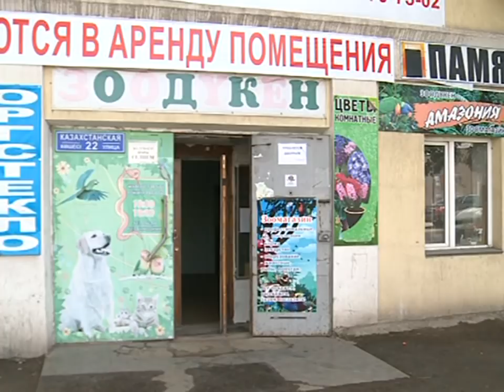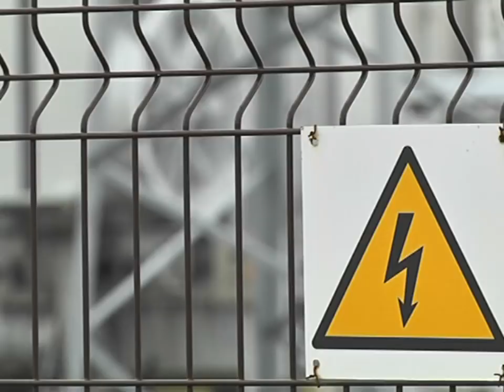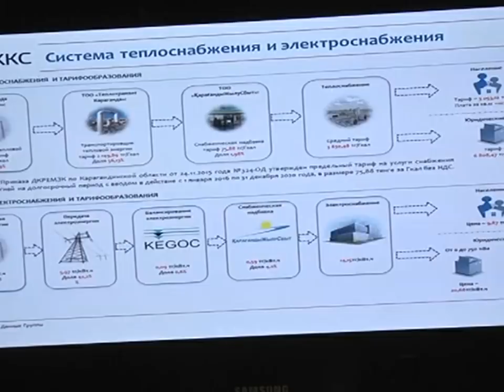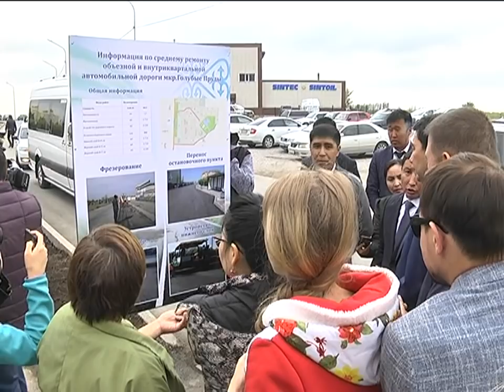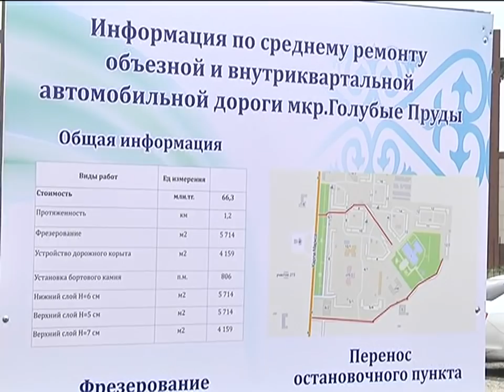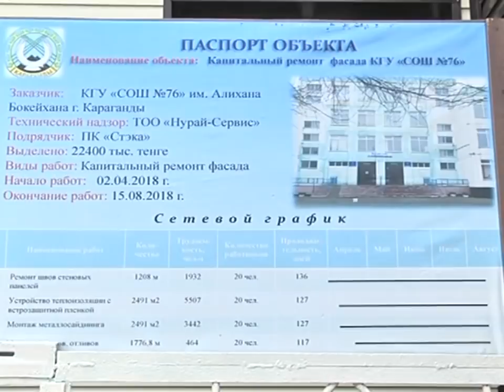25/07/2018 - Новости канала Первый Карагандинский